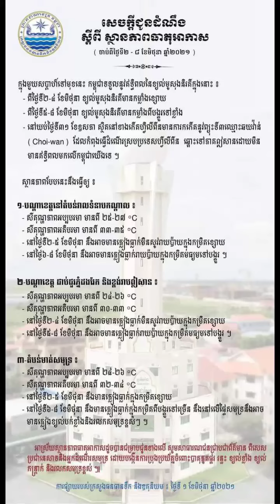សេចក្ដីជូនដំណឹង ស្ថានភាពអាកាសធាតុ​ ថ្ងៃទី​២ ដល់ថ្ងៃទី​៨ មិថុនា​ ២០២១